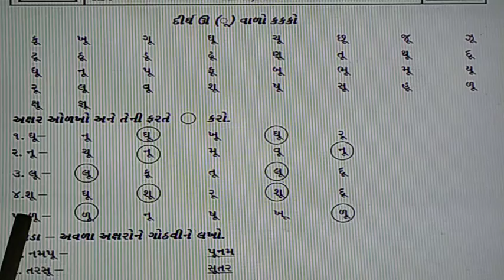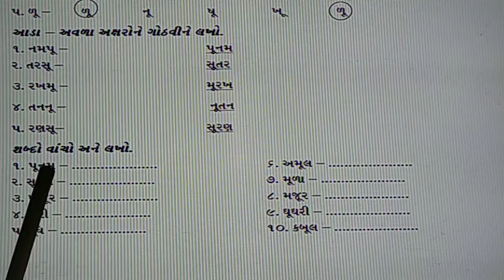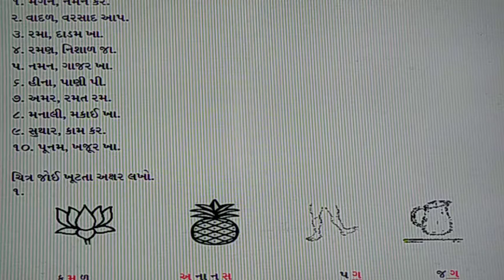Std-1 Sub- Gujarati Ch- 6 દીર્ધઉ ( ૂ) વાળા મૂળાક્ષર (Part-3) by Mrs. Kalavati Prajapati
Ch- 6 દીર્ધઉ ( ૂ) વાળા મૂળાક્ષર  (Part-3)